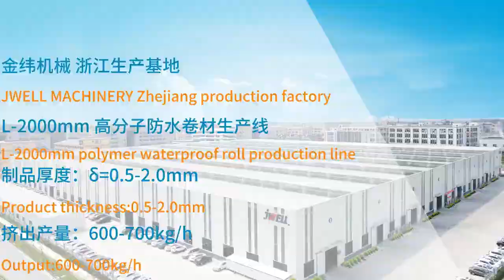water proof sheet machine 2000mm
挤塑 土工膜 防水# JWELL # PEsheet # TPOsheet 防水 土工膜# sheet 挤塑 机器欢迎询价。